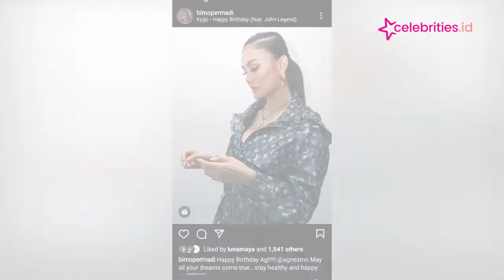Genap 35 Tahun, Selamat Ulang Tahun Agnes Mo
Hari ini tepat 35 tahun usia penyanyi sekaligus bintang muda Indonesia Agnez Mo berulang tahun (01/07/2021).

Ucapan berdatangan dari kerabat dan rekan selebritis, termasuk fashion stylist yang membuat video ucapan ulang tahun.